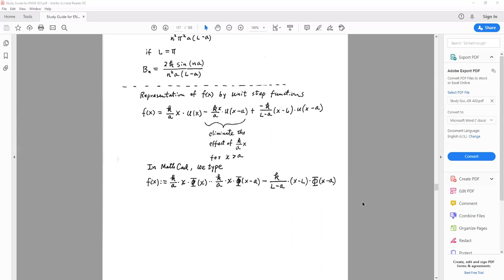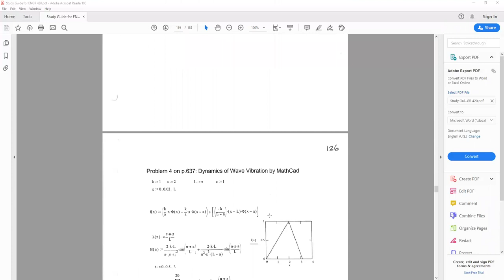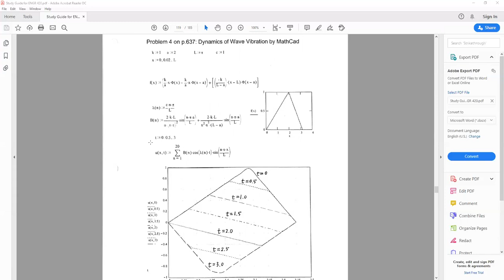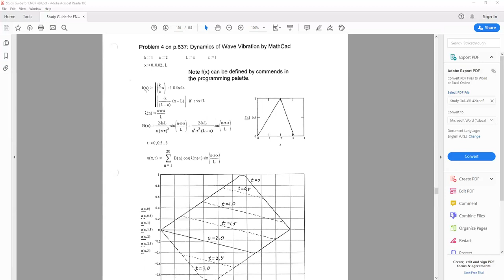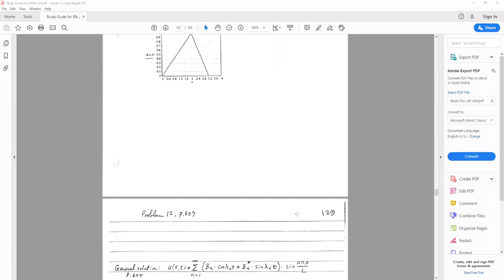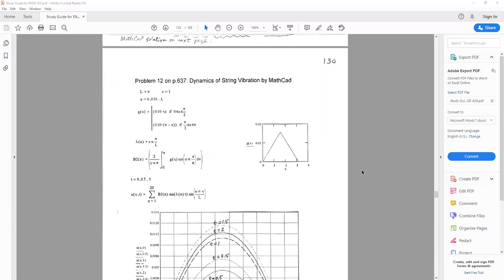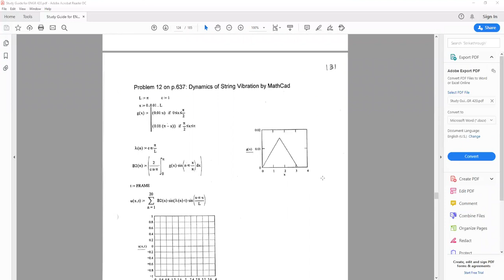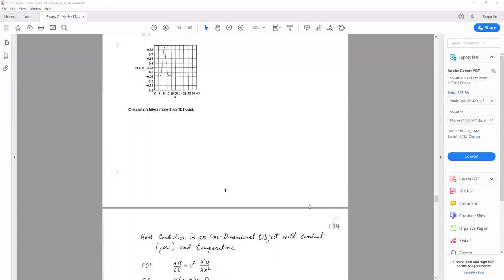PDE String Vibration Chapter 12 Part 3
Several examples on string vibration in the study are discussed in this lecture.  It replaced the 2nd half of the Part 2 lecture (that I did not share the study guide.